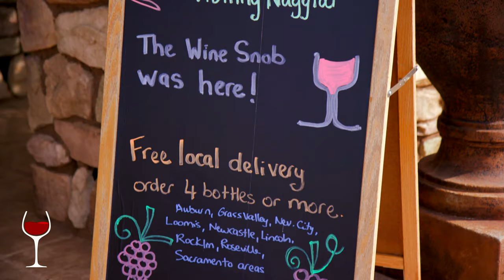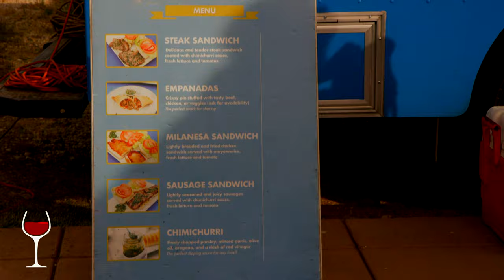Off The Beaten Path - Naggiar Vineyards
Today Off The Beaten Path we pay a visit to one of my friends at Naggiar Vineyards in Grass Valley, California. I spent the day chatting with Mary Naggiar about the vineyard it's history and story behind their wines:

00:00 - Flyover the vineyard
01:52 - Intro with Mary Naggiar
03:55 - A little about Naggiar Vineyards
06:15 - Estate production, farming practices
07:26 - Naggiar Mediterranean worldly origins
10:20 - Music Season
12:18 - Surviving COVID19 challenges
14:12 - Walking the vineyard with Mary
19:33 - Views of winery, vineyard, party time
23:10 - Signing off (WineSnob bonus)

Are you looking for your own WineSnob T-Shirt (seen in this video)? Visit the link below to get yours.